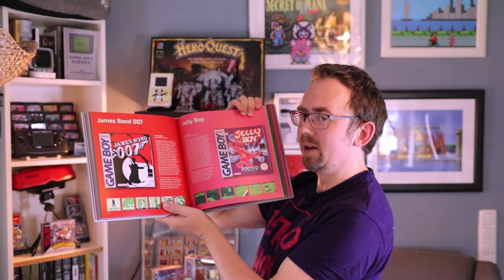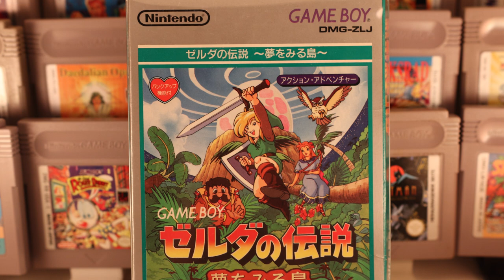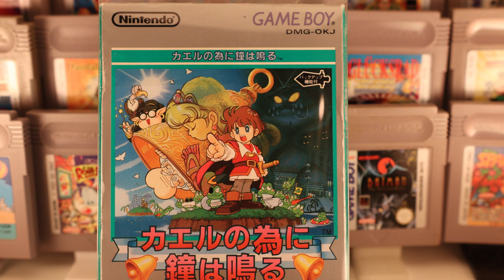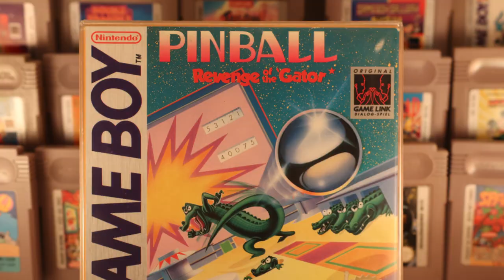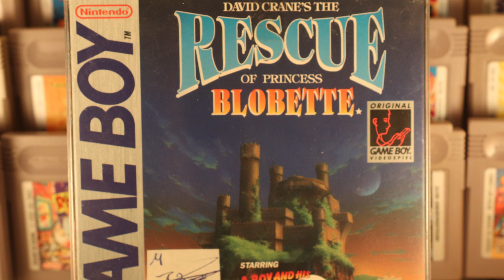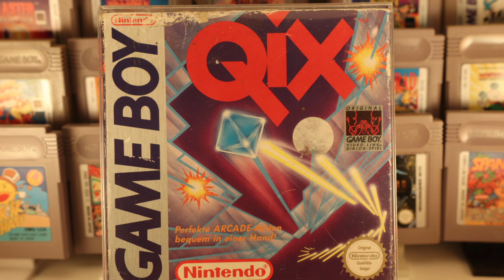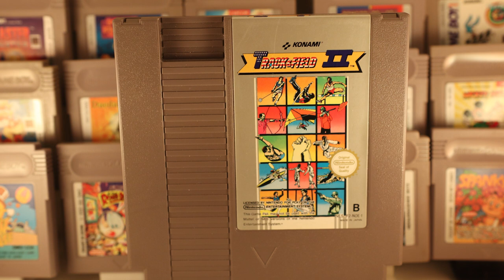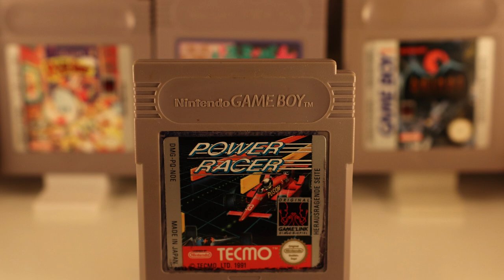Zugänge im XXL Format! Jede Menge Game Boy Spiele und Tauschgeschäfte! Retro Panda Pickups Nr. 24!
Die angesprochenen Links:
Bitmap Books